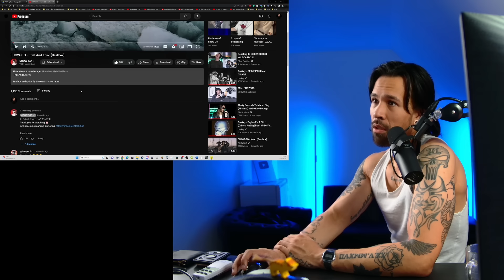SHOW GO - TRIAL AND ERROR (Beatbox Reaction)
- GO SUPPORT THE ORIGINAL ARTIST @SHOWGO